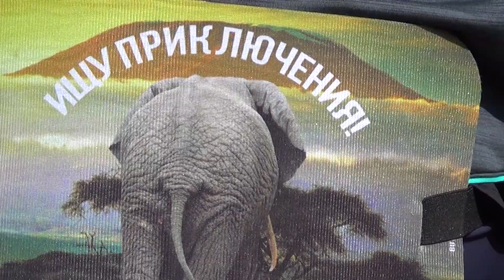Парапланеризм в Непале.Покхара.Пари в Непале !- Fly to Nepal !- Paragliding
Нашей команде "Непальских ворон", отважных, но ... (ну вы сами знаете), посвящается.